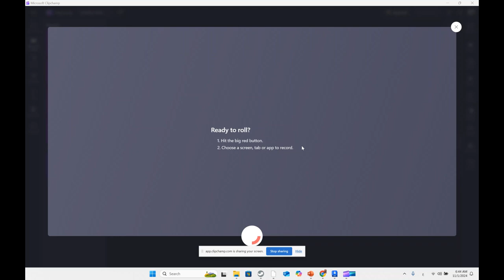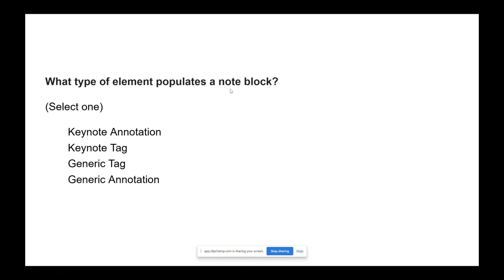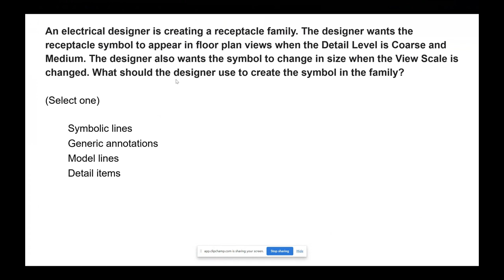حل امتحان الريفيت The designer wants the tag to reference the room Name and Number parameters How